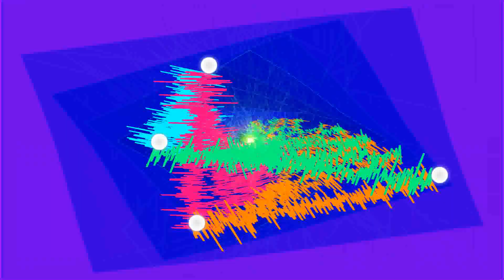Dubstep - video 2 untitled